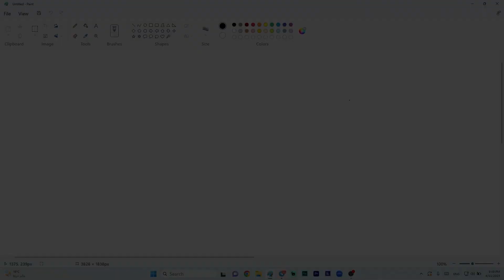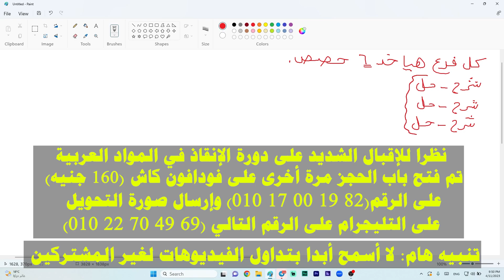مقتطفات من دورة الإنقاذ في المواد العربية | للإقبال الشديد تم فتح الحجز مرة أخرى